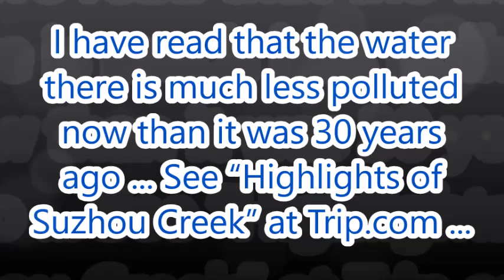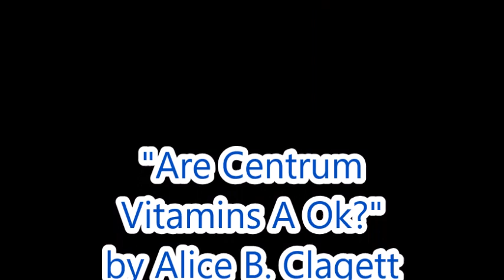Are Centrum Vitamins A Ok?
Filmed and published on 8 December 2023